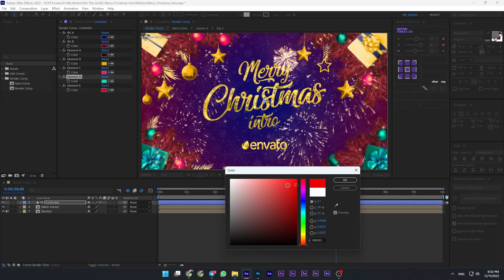Christmas Intro New Year Intro Xmas Intro for After Effects 2023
MAIN FEATURES

100% After Effects
0:10 sec duration
Text Placeholders are completely modular
1 Unique Scenes
Used Music just for Preview, not included in the project file